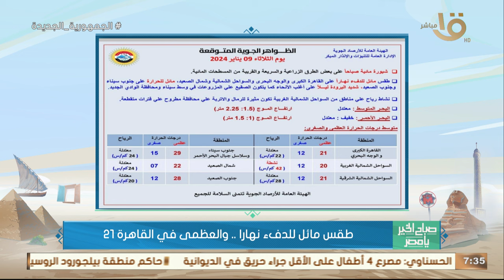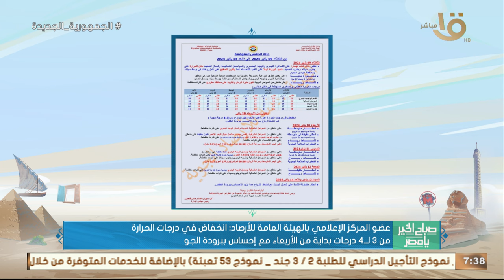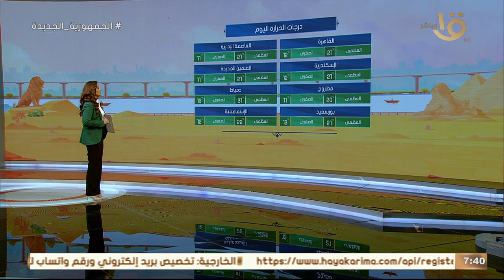صباح الخير يا مصر | أمطار وسقيع.. الأرصاد تحذر من نشاط للرياح مثير للأتربة وأجواء شتوية قاسية